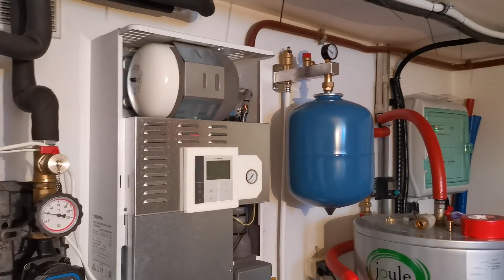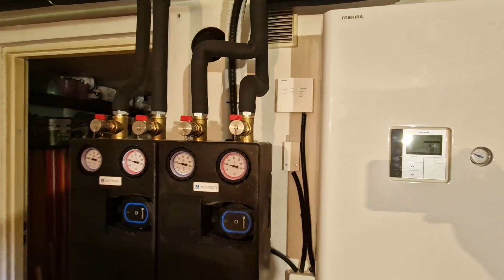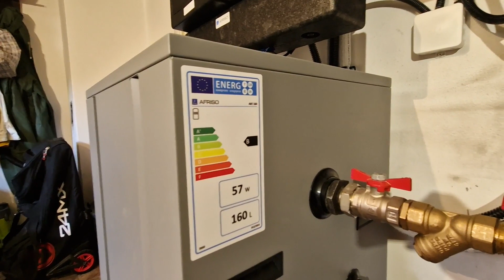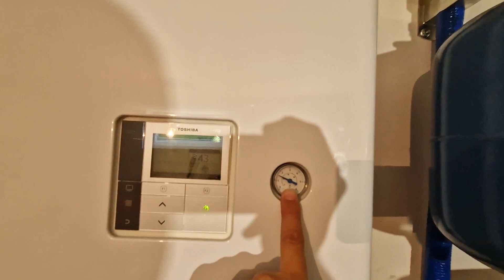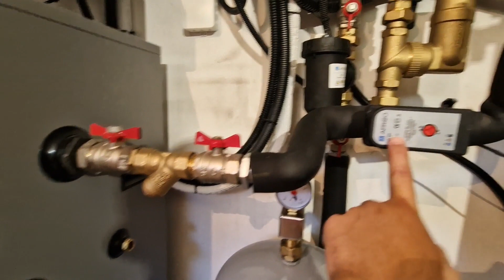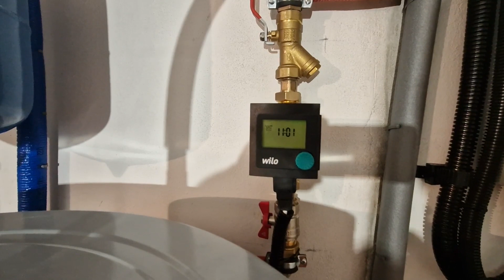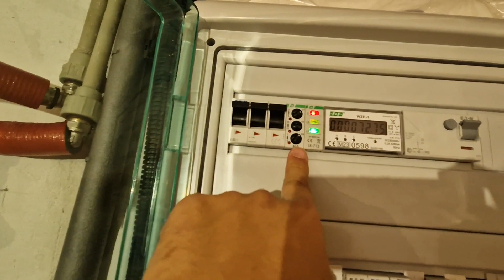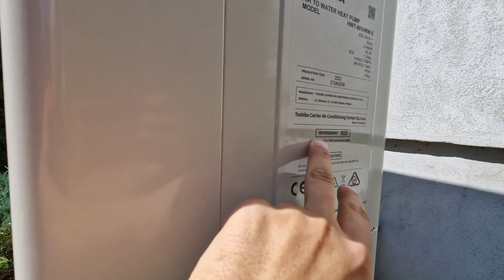Pompa ciepła TOSHIBA ESTIA R32 8kW w moim domu 😍😍😍 - nareszcie ❗❗❗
Cześć. Dzisiaj zabieram Cię z wizytą do mojego domu gdzie zamontowałem pompę ciepła TOSHIBA ESTIA R32 o mocy 8kW. Mieszkam w dwudziestoletnim budynku, który do tej pory był ogrzewany przez kocioł gazowy - instalacja to 100% grzejników. Z filmu dowiesz się dlaczego zdecydowałem się na produkt firmy TOSHIBA. Zobaczysz również moje poczynania podczas montażu.

Jeśli jesteście ciekawi jak mi to wyszło to zapraszam do oglądania 😀

ROZKŁAD JAZDY:

0:00 - WASTĘP
0:51 - UKŁAD HYDRAULICZNY 1
2:26 - CHARAKTERYSTYKA BUDYNKU
3:47 - SPUSZCZANIE WODY Z INSTLACJI
4:41 - PŁUKANIE INSTALACJI
8:49 - PARAMETRY BUDYNKU
10:38 - PREZENTACJA MASZYNOWNI
11:37 - LOGIKA UKŁADU HYDRAULICZNEGO
13:34 - BUFOR AFRISO ABT-160
17:07 - HYDROBOX TOSHIBA
18:07 - INSTALACJA HYDRAULICZNA
22:17 - ZASOBNIK CWU JULE
23:55 - CYRKULACJA
25:58 - ROZDZIELNICA ELEKTRYCZNA
28:09 - MODUŁ WiFi DLA TOSHIBA ESTIA
28:53 - JEDNOSTKA ZEWNĘTRZNA - PREZENTACJA
30:40 - TYPOSZEREGO JEDNOSTEK TOSHIBA ESTIA
32:32 - DLACZEGO TOSHIBA ESTIA ???
37:14 - PODSUMOWANIE

Jeśli myślicie o montażu pomy ciepła, klimatyzacji lub systemu centralnego odkurzania to zapraszam do kontaktu.

Na pewno znajdę dla Was optymalne rozwiązanie 😀.

Działam na terenie województwa Mazowieckiego

Mój numer kontaktowy to: 📱 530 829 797